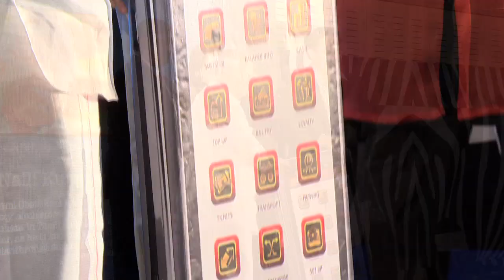Handing over 1st Yeldi Handset - Mr. Reji Abraham- ara eTap Launch